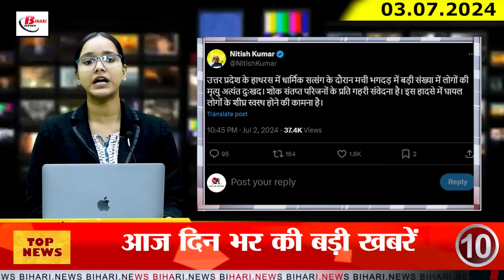Today Bihar Evening news of 3rd July International Plastic Bag Day,Samrat choudhary, Patna metro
1. Committee formed in Education Department, new policy to be made for transfer-posting of teachers

2. International Plastic Bag Free Day is being celebrated today

3. Metro will run in these four cities of Bihar, Nitish government handed over a big task to the railway company

4. Ex-gratia amount of 4 lakhs will be given to the dependents of those who died due to lightning

5. Many rivers of Bihar flowing above the danger mark, water entered many areas

6. High-level committee will be formed for long-term solution to the problem of floods

7. MBBS can also be studied in Hindi in Bihar, big announcement of Health Department

8. Series of bridge collapses continues in Bihar, bridge collapses in another district

9. Application date for CM Vocational Course Guidance, Induction Scheme extended

IPRD Bihar has shared information related to Chief Minister Vocational Course Guidance and Induction Scheme. Where it is told that the last date of application to avail the benefits of this scheme has been extended to 17th July. Let us tell you that free training is being given to the children of backward class and extremely backward class in ten centers run by the state. In this, children are prepared for competitive examinations like CAT/MAT and management related employment oriented competitive examination, law course entrance examination i.e. CLAT and judicial services, NET, GATE, JRF, PHD, M.PHILL etc.

10. CM Nitish and Tejashwi Yadav expressed grief over Hathras accident

11. Stone pelting on loco pilot of express train in Bihar

12. Students can take admission in IGNOU till 15th July

IGNOU has extended the date of application for Open and Distance Learning admission. Now the last date of application has been extended from 30th June to 15th July. Interested candidates for admission in ODL i.e. Open and Distance Learning programs can register online by visiting the official website or ignouiop.samarth.edu.in. Let us tell you that, after confirmation of admission, eligible students can apply for Government of India scholarship on the National Scholarship Portal.

13. After 22 months, Samrat Chaudhary took off his Muretha in front of Ramlala in Ayodhya

14. RJD will celebrate its 28th foundation day on July 5

15. This former Indian batsman raised questions on giving Player of the Match award to Virat